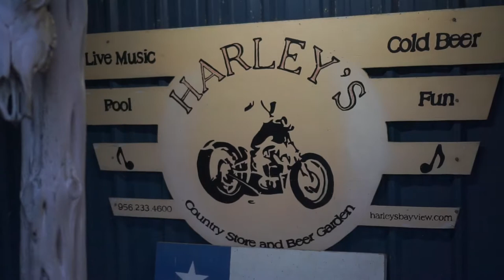Harley's Country Store and Beer Garden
One of our FIRST videos! This was a little promo spot they used on their website. This was lots of fun to shoot!

Produced 11/30/2018